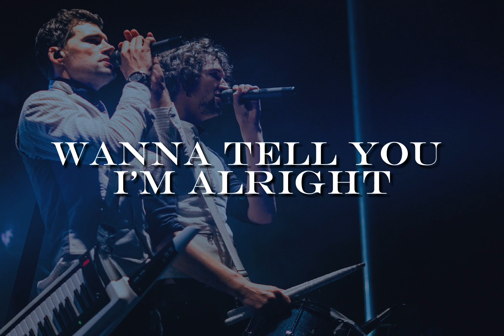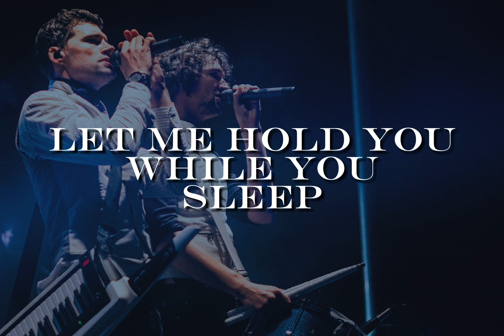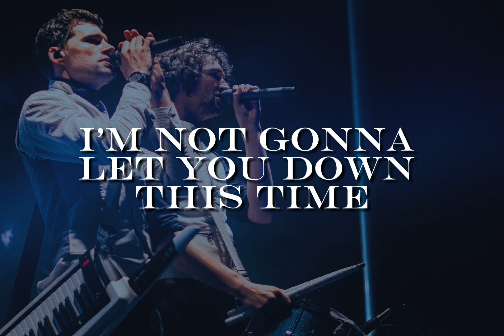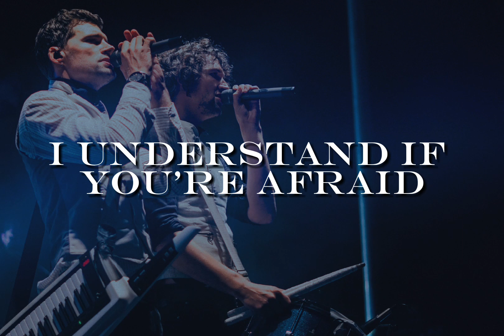People Change - For KING & COUNTRY (Joel and Luke) - Vampire Diaries Version - High Quality + Lyrics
I love this song, but I'm not a fan of vampire diaries. I wanted to make a lyric video for it tho nonetheless 😂

Song: People Change - For KING & COUNTRY

Rights to vampire diaries, too, just in case they have the rights to this version.